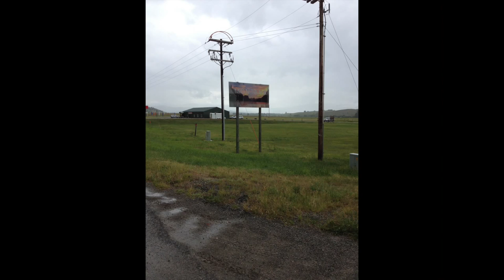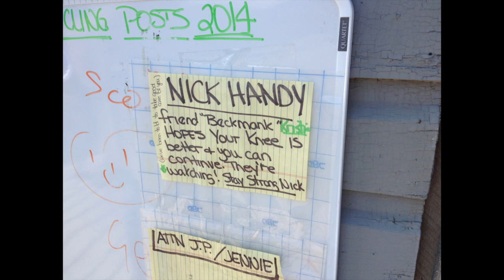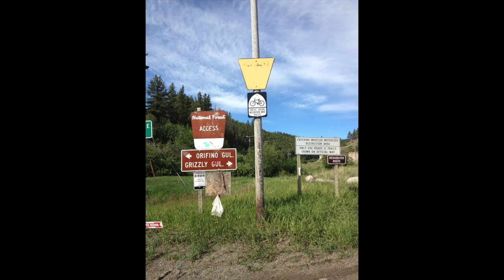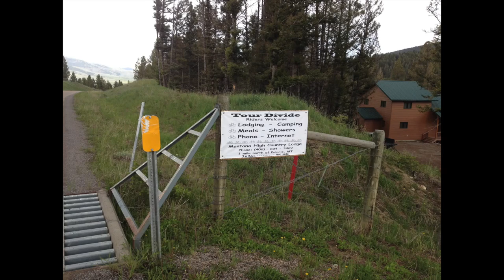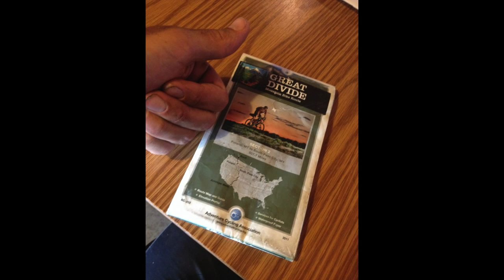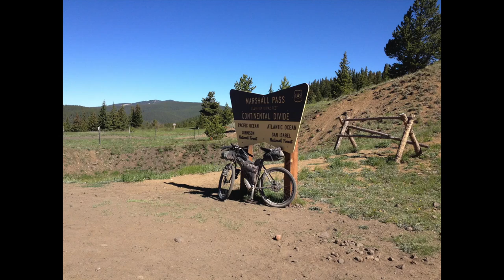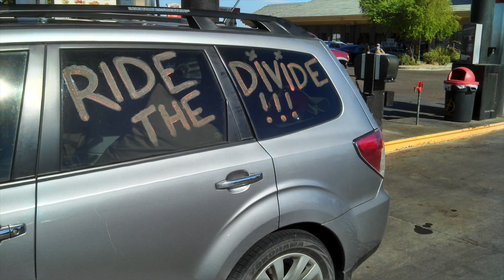Nic Handy's Tour Divide 2014 on The Farrhoots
Day 2 1:11
Day 3 2:58
Canada/US Border 3:44
Big Fork 4:28
Ovando 6:46
Helena 8:04
Fleecer Ridge 9:10
North of Lima 10:23
Pronghorn 11:10
Rail Trail 11:48
North Wyoming 12:36
North of Pinedale 13:07
Pinedale Deer 13:46
Pronghorn 14:19
Colorado 15:27
Day 16 16:21
South of Salida 17:35
Day 19 18:12
Day 20 19:13
Albuquerque 20:02
Day 21 20:32
Day 22 22:07
Pie Town 23:50
Day 23 24:42
MUD 26:06
Last Day 27:38